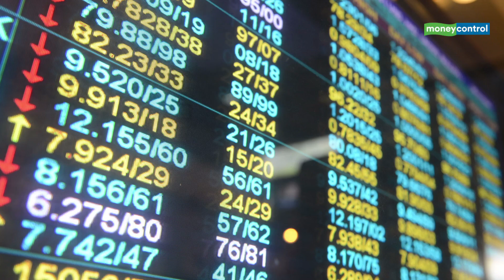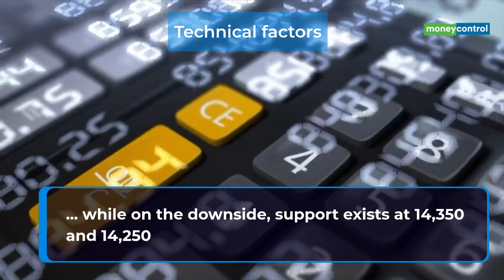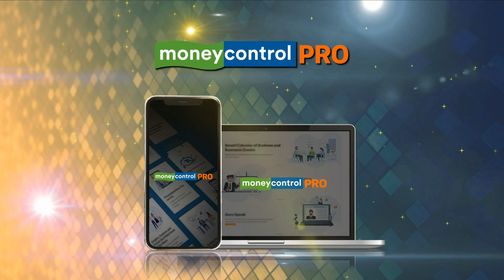Why Indian Markets Are Seeing A Volatility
The Indian market continued to witness volatility as benchmarks the Sensex and the Nifty fell about a percent each in intraday trade on April 15.